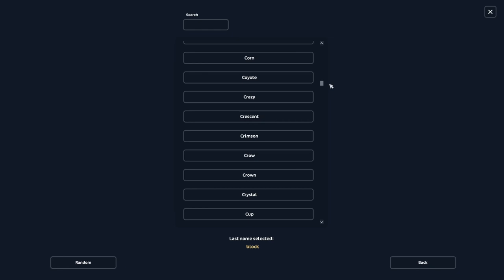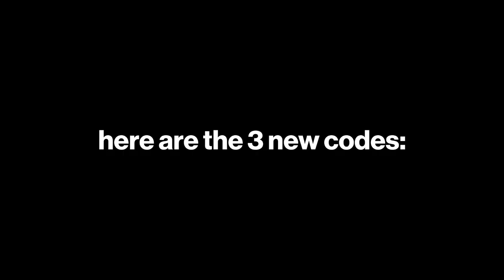Star Stable - We NEED to Talk About the Halloween Update + NEW CODES!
What are your thoughts on the new SSO Halloween update? you're a rodent btw.

// SOCIALS

Eliza Glatkowski
Max Kingmoon
Alexis Richardson
Robbie Ramirez
Tyra Mapleton